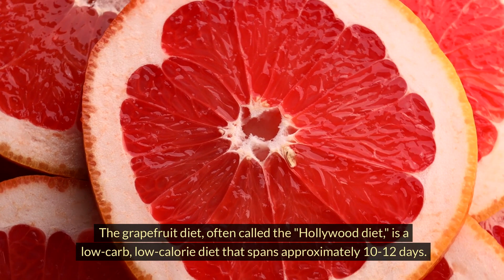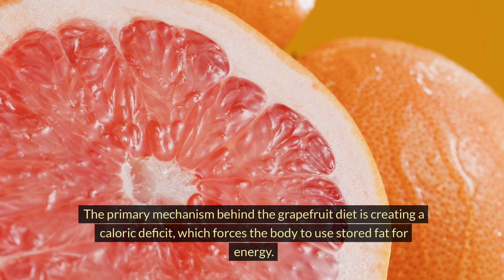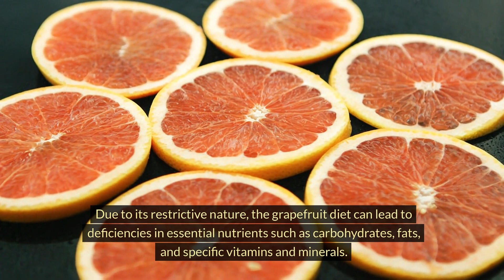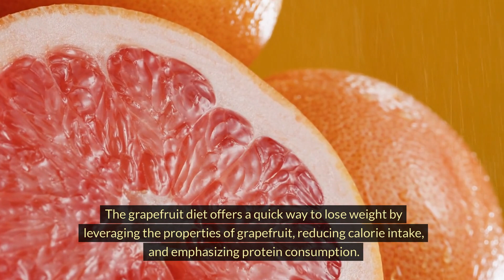Grapefruit Diet for Quick Weight Loss | Complete Diet Plan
Are you looking to shed some pounds quickly? Check out this complete Grapefruit Diet plan for quick weight loss. Discover how incorporating grapefruits into your diet can help boost your metabolism and burn fat faster. Learn about the benefits, meal ideas, and tips to maximize your results with the Grapefruit Diet. Say goodbye to excess weight and hello to a healthier, slimmer you with this efficacious diet plan!

Queries Solved:

1. grapefruit diet
2. grapefruit diet weight loss
3. grapefruit diet plan
4. grapefruit diet for quick weight loss
5. grapefruit diet plan for weight loss